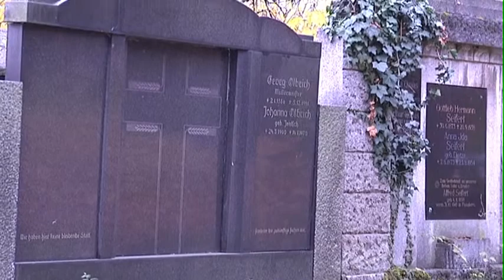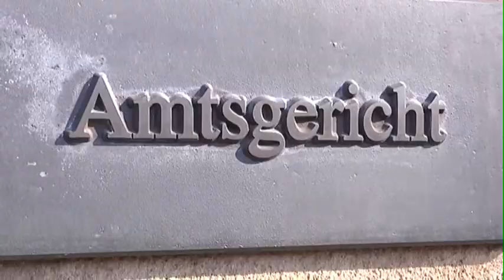Haben Sie Ihren Nachlass schon geregelt?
Mit dem Tod bleiben in einigen Fällen zahlreiche Frage offen. Meist gilt es auch den Nachlass des Verstorbenen zu regeln. Gut beraten ist man, wenn man bereits zu Lebzeiten alles geregelt hat.